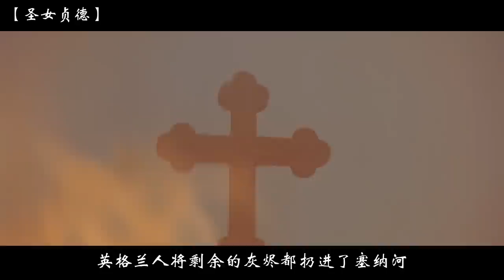【小明】英法百年战争史诗大片，法国重甲步兵对战英国军队，战场残酷无比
《圣女贞德》是吕克·贝松执导，米拉·乔沃维奇等主演的历史电影。影片改编自法国民族英雄贞德的故事，讲述的是英法战争时，贞德所带的军队成功解放了奥尔良和兰斯，辅佐储君加冕成王。但贞德在之后的战斗中被捕时却无援兵来救，最终被处以火刑烧死。圣女贞德 Joan of Arc#战争片#电影解说